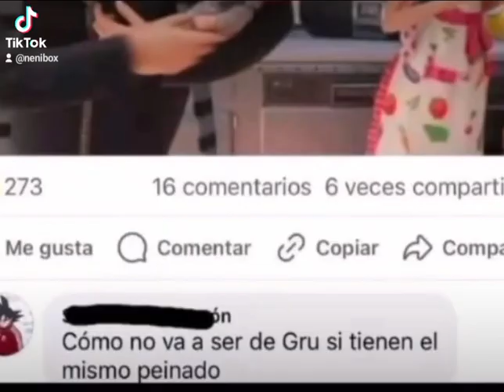hijo de gru